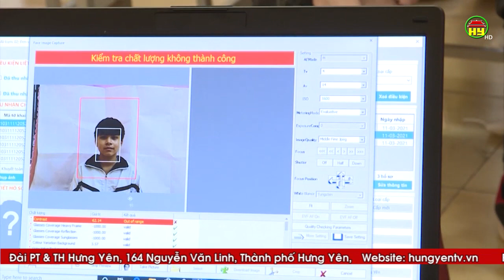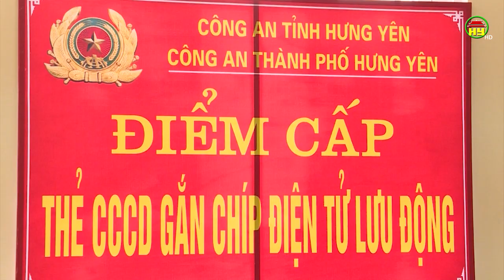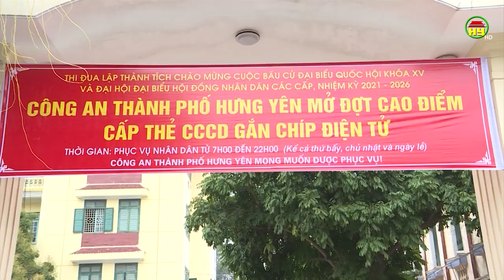Công an Hưng Yên Tập trung cấp thẻ căn cước gắn chíp cho công dân